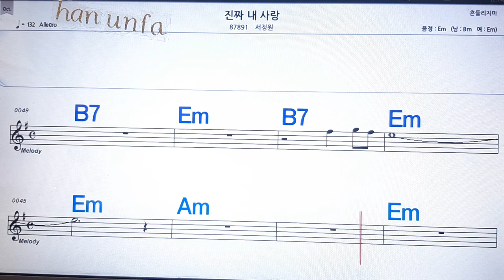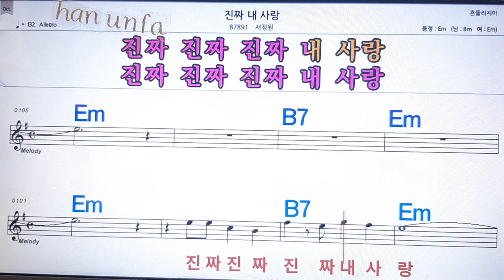진짜 내 사랑/서정원💋노래방 반주*기타 코드 악보*가라오케💖Karaoke*Sheet Music*Chord*MR